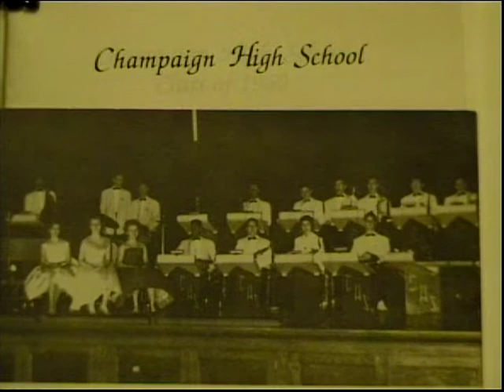Champaign High School Dance Band 1959-60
Peter Gun Theme